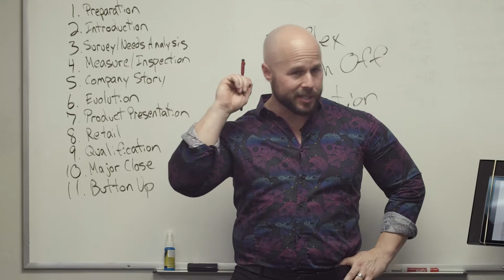Exterior Pros Testimonial 3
Testimonial from Exterior Pros on their experience with the Grosso Bootcamp!